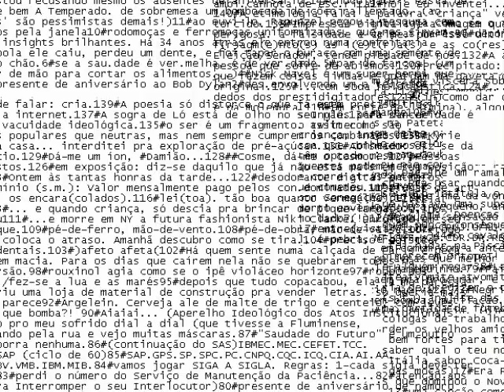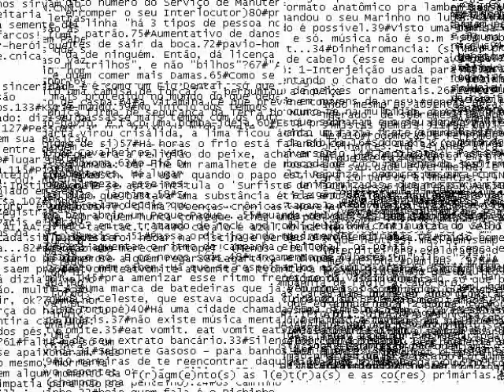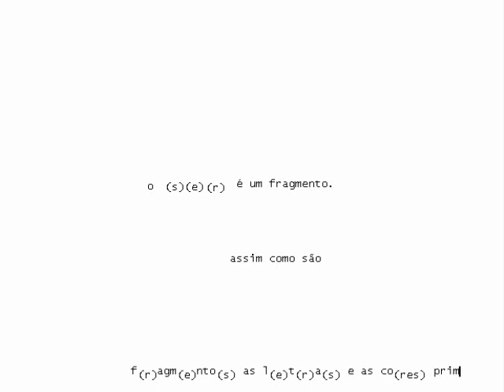desinvenção#135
luca argel